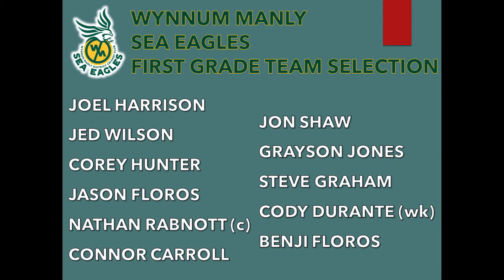Selections Men's First Grade Round 14 vs Uni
Welcome to Sea Eagles TV, thanks to Barton's Bayside.

Thanks to our sponsors Barton's Bayside, Moreton Bay Sports Club, Queensland Cricket, Image Marketing, Hut Migration, BOQ, Hanson Concrete, Stirloch Constructions, Lindores Construction Logistics, Innovative Financial Solutions, Allfix Fasteners, Bellacasa Constructions and Veto Sports.